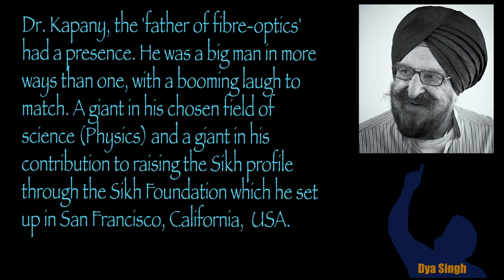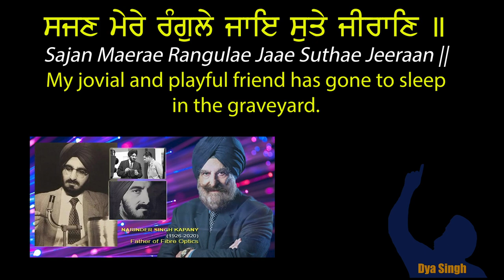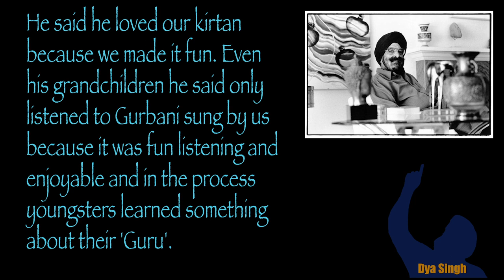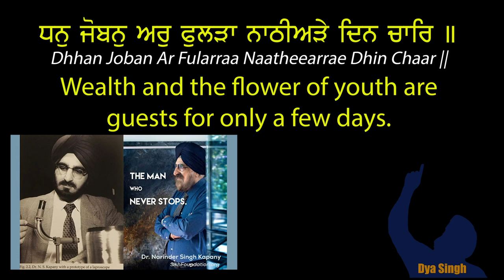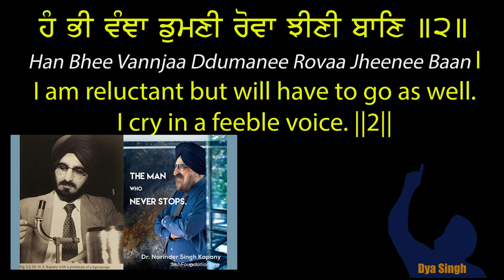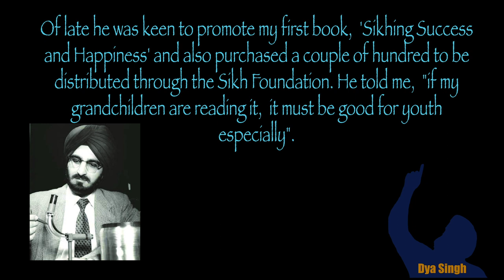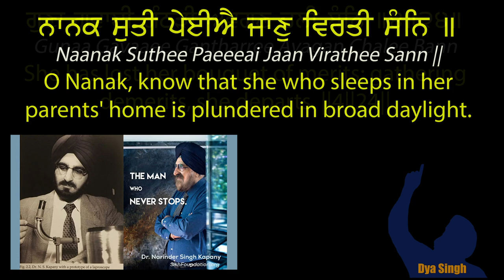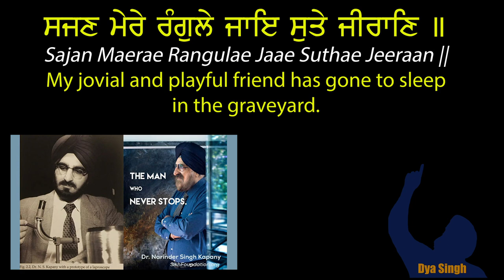Sajan Mere Rangle - a dedication to Dr Narinder Singh Kapany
lgI Awvih swhurY inq n pyeIAw hoie ]3]
Lagee Aavehi Saahurai Nith N Paeeeaa Hoe ||3||
You must go to your in-laws; you cannot stay with your parents forever. ||3||

nwnk suqI pyeIAY jwxu ivrqI sµin ]
Naanak Suthee Paeeeai Jaan Virathee Sann ||
O Nanak, know that she who sleeps in her parents' home is plundered in broad daylight.